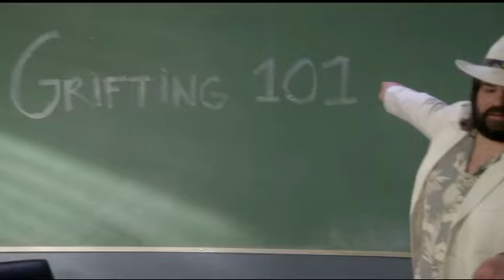Community - Matt Berry Grifting Highlights